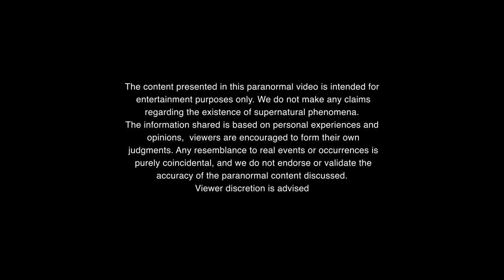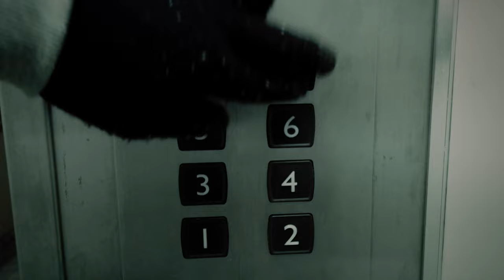The Kyoto-Saga Psychic Mansion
The Kyoto-Saga Psychic Mansion is famous for the jumping suicide of the building owner's daughter and a car accident which killed a woman on the main road in front of the entrance.